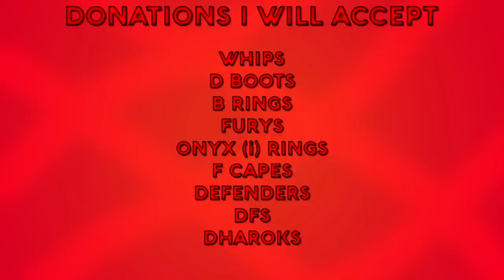Zamorak RSPS: Progress Video #7 - 99 Magic!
All Editing & Graphic Design is done by myself.

NEW RSPS!